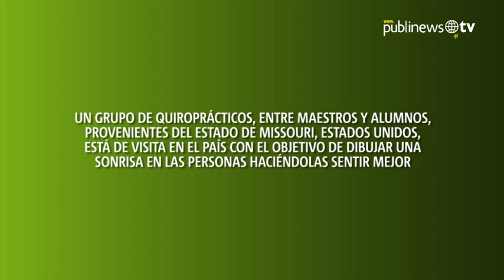¿Te enteraste de lo que hizo un grupo de estadounidenses en la zona 1?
Un grupo de quiroprácticos, entre maestros y alumnos, provenientes del estado de Missouri, Estados Unidos, está de visita en el país con el objetivo de dibujar una sonrisa en las personas haciéndolas sentir mejor. Conoce de qué se trata